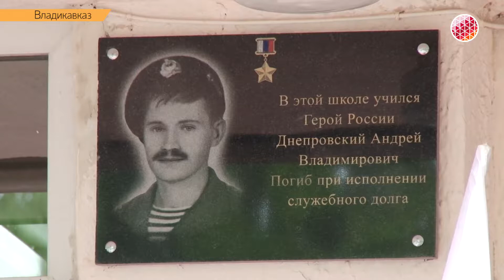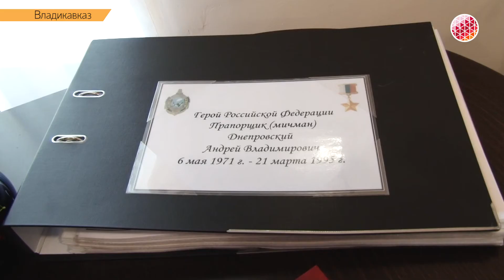Открытие музея в 29-й школе